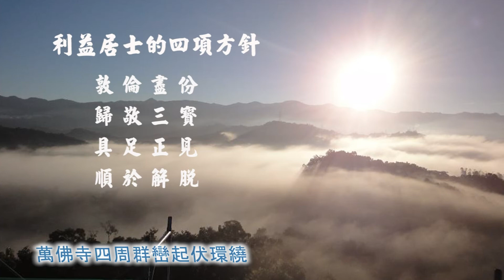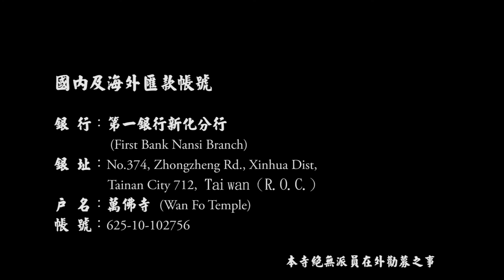443天台四教儀暨教觀綱宗合說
2009年5月～　講於楠西萬佛寺
歡迎加入佛法薰修！有空不妨也請至以下三個「粉絲團」看看：